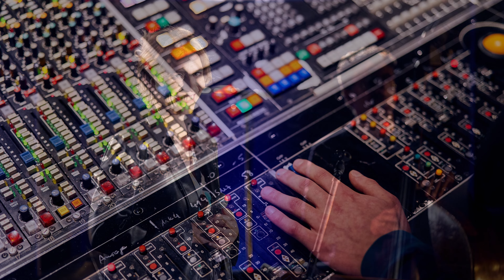Analogtage 2023 - Vorschau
Am 27.10/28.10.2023 finden die 4. Analogtage statt.

Es gibt
- Vorführungen bei Händlern, die dafür die Kapazität haben
- Zentrale Vorträge der Kooperationspartner (Bauer Studios, Fink Team, Lehmannaudio, Luxmann, Thorens und Technics) auf dem Analogtage Youtube Kanal
- Ein Live Konzert aus den Bauer Studios Ludwigsburg mit komplett vollanaloger Plattenproduktion

Die Vorträge der Analogtage sind ohne jede Anmeldung kostenfrei verfolgbar hier auf diesem Kanal bzw im eingebettenPlayer

Detaillierte Informationen dazu im Video!

Direkte Ticketlinks!